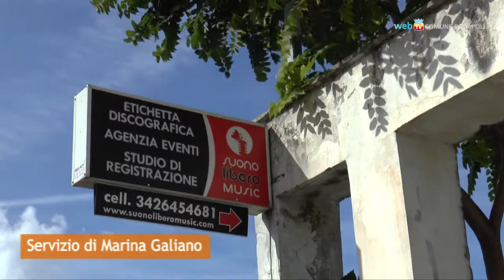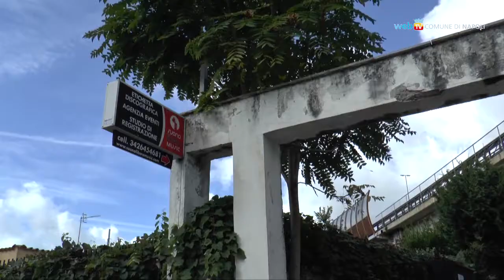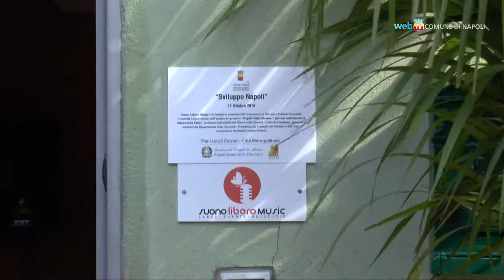Suono Libero Music, apre uno studio di registrazione a Soccavo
Nasce in via Giustiniano lo studio di registrazione sonora di Ferdinando Misuraca. E' la seconda delle dieci attività d’impresa finanziate dall’amministrazione comunale per giovani di talento che scelgono di contrastare il racket.